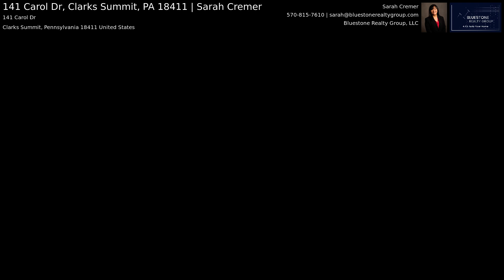141 Carol Dr, Clarks Summit, PA 18411 | Sarah Cremer